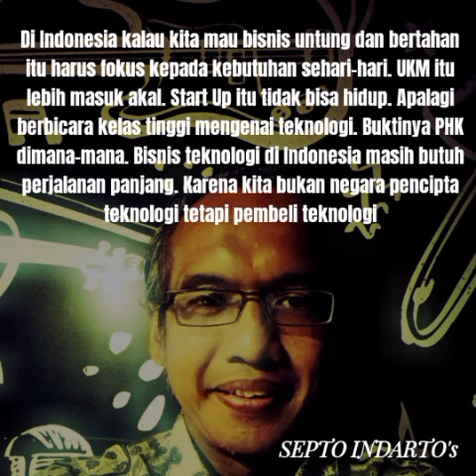Bisnis UKM Lebih Mampu Bertahan Untuk di Indonesia. SEPTO INDARTO's